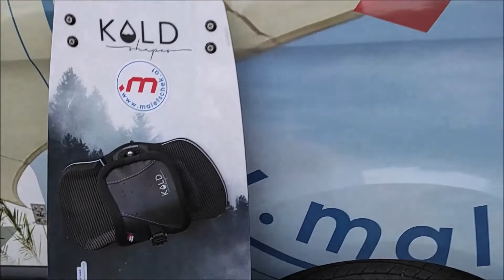KOLD shapes Polar II Kiteboard: Unboxing und erste Fahreindrücke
Jakob packt mit euch das nachhaltig produzierte Kiteboard von KOLD shapes aus und gibt erste Fahreindrücke wieder.